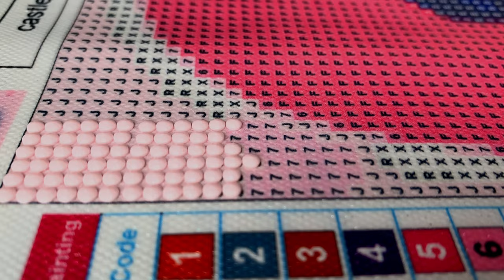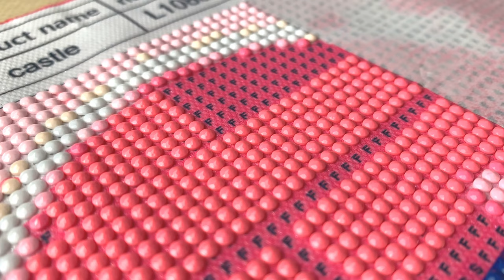[ Diamond Painting ]IN Love With Mickey Mouse , Diamond Art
Diamond Painting lovers

This pattern is : Lovely Mickey Mouse in love

Diamond Painting Timelapse mode